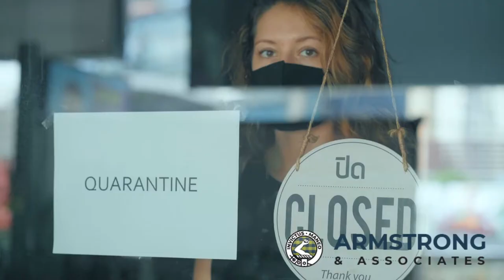Employment Law During COVID-19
The rapid spread of coronavirus has affected many companies, big or small. Because of that, layoffs have been happening or some are currently floating on their jobs with no salaries. Many have employment concerns and courts are closed. No need to worry, if you have inquiries, we are here to address your legal issues about employment laws.

Do Employment Lawyers Do
Employment Law Discrimination
Employment Lawsuit Cases
Employment Law Lecture
Employment Law Crash Course
Employment Lawyer Day In The Life
Employment Law Covid 19
Coronavirus Has Affected Many Companies
How Employment Insurance Works
How To Employment Registration Online
Employment How To Apply
Why Self Employment Is Better
What Is Employment Status